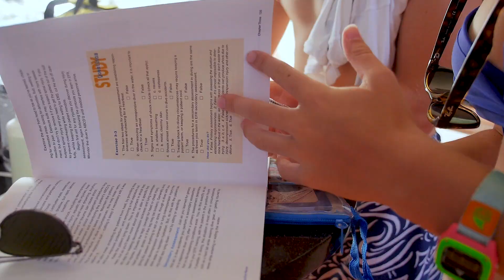ActionQuest Scuba Diving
Scuba diving is a fantastic sport, and the accessibility that we have to the underwater world during any ActionQuest Adventure is incredible. Submerged in a completely different world – a world where ‘exotic’ doesn’t begin to describe what’s in front of your eyes, you’ll come face-to-face with spectacular marine life like sea turtles, stingrays, and schools of fish all shapes and sizes.

PADI is the world’s leader in scuba training education and AQ is rated as a 5 Star Gold Palm Facility, the highest rating that PADI awards, based on our experience, safety standards and commitment to continuing education.

Scuba diving is fun and easy to learn. The introductory PADI Open Water certification course includes academic knowledge development sessions and in-water practical training. Students begin learning in shallow water, much like a swimming pool. Once this is complete, they continue their training in open water, between 20 and 40 feet deep and always with an instructor.

PADI certification courses are performance-based rather than time-based. This means that if a student is having difficulty with any particular skill, our instructors work one-on-one with that student until the skill is mastered.

For students already experienced in scuba, AQ offers adventures with a range of advanced PADI certifications, including Advanced Open Water, Rescue Diver, numerous PADI Specialty Certifications, and Divemaster, the first professional level.

Whatever certification level you are, or aspire to become, scuba diving with AQ will bring you face to face with spectacular marine life and vivid coral reefs on a summer adventure unlike any other.